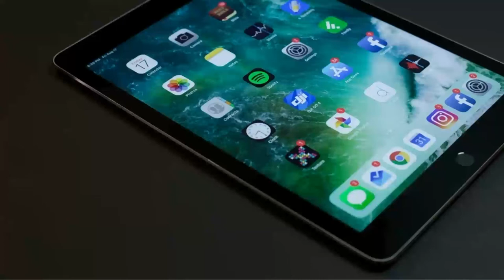Chroma key For a fluttering butterfly/free download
Chroma ki butterfly fluttering, free download and without copyright, green screen beautiful butterfly for commercial use